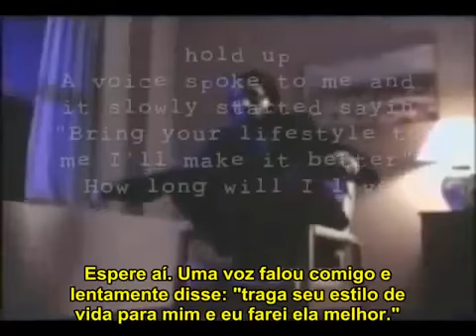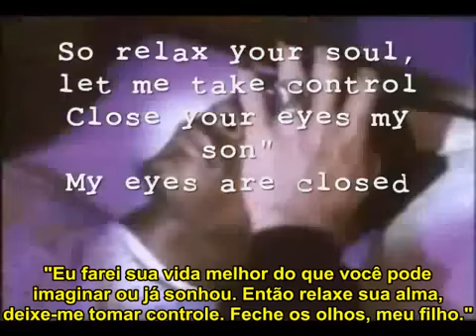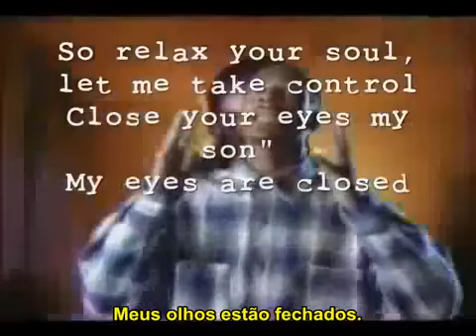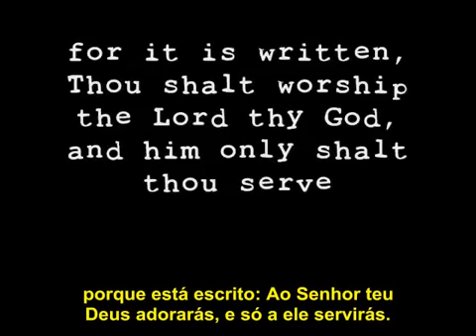Artistas que venderam alma ao Diabo - Katy Perry, Kanye West, Eminem, Snoop Dogg e Bob Dylan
Veja o video de alguns artistas que falaram que venderam a alma ao Diabo para ter sucesso.
Veja mais videos e notícias no FIlme a VERDADE, no meu canal ou pelo